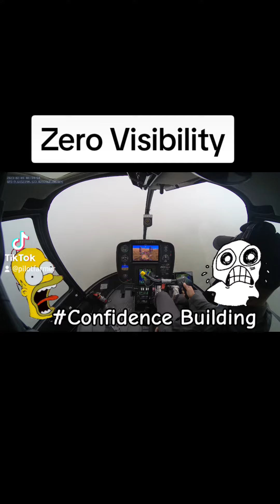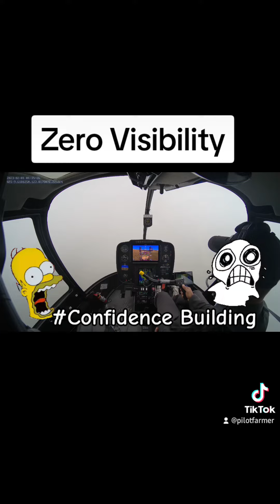Flying Zero Visibility(Calculated Risk)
Flying Zero Visibility(Calculated Risk). Before deciding on this, GPS was Plotted which waypoint has the lowest elevation, How far is the distance, how long is the estimated yravel and most imporyantly  the genetal weather condtion on the area.